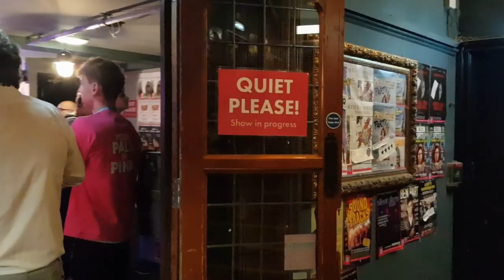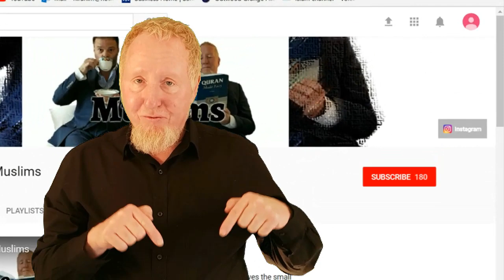Muslim Convert Lauren Booth at the Edinburgh Fringe Festival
Two White Muslims join Muslim Convert Lauren Booth at the Edinburgh Fringe Festival to support her AMAZING One Woman Show "Accidentally Muslim"